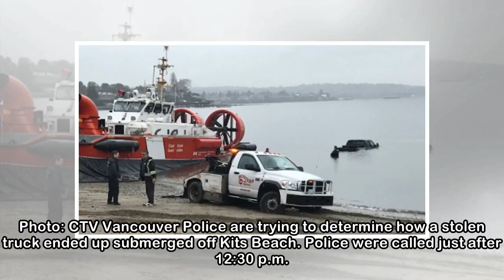Tide uncovers stolen truck - BC News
Photo: CTV Vancouver Police are trying to determine how a stolen truck ended up submerged off Kits Beach. Police were called just after 12:30 p.m. by a passerby who spotted tire marks leading into the...